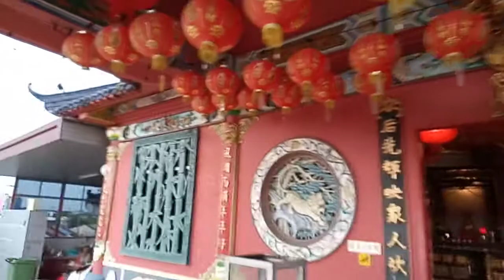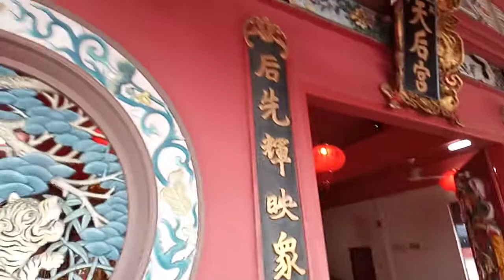古晋 浮罗岸 兴安 天后宮［ 建設在店屋顶上五楼,是非常莊观的神庙 ］